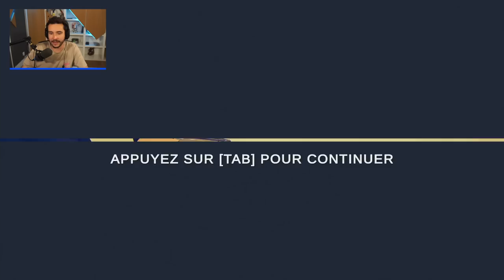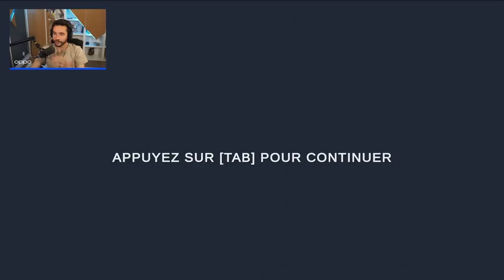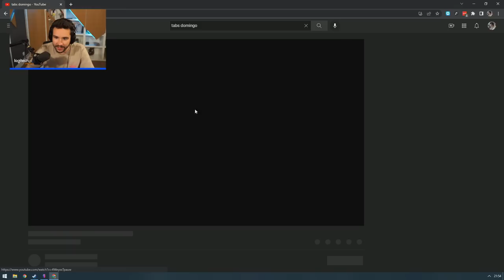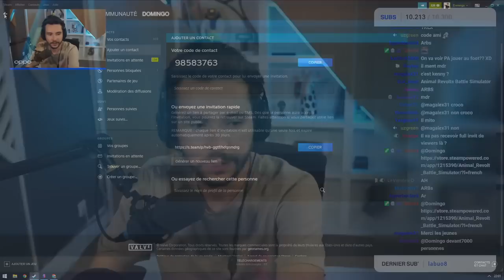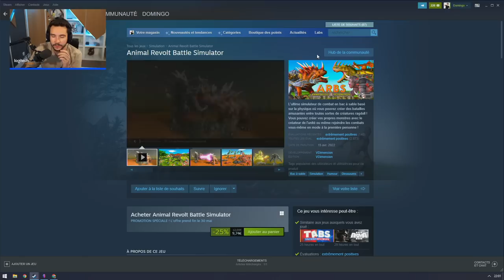LE RETOUR DES PIRES BATAILLES ! (omg y'a un mod multi)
On redécouvre cette pépite qu'est TABS !